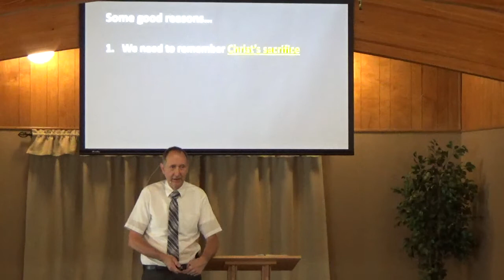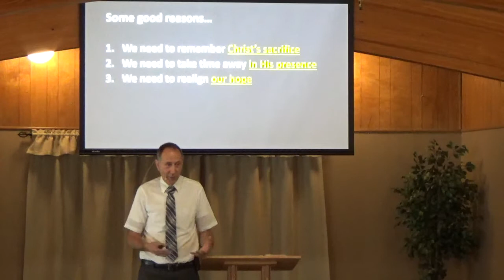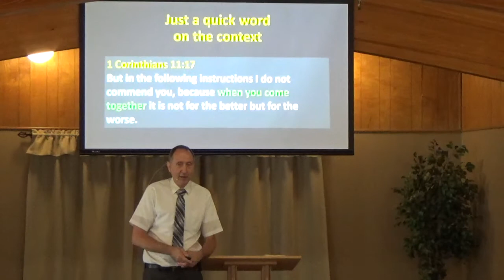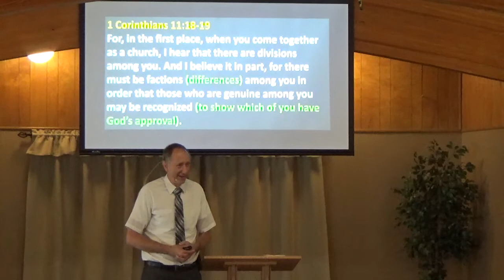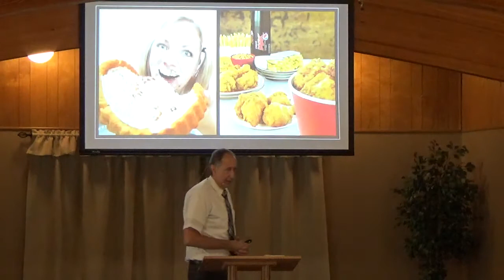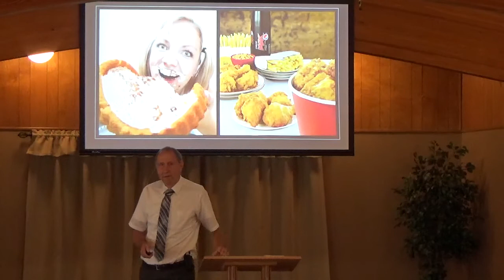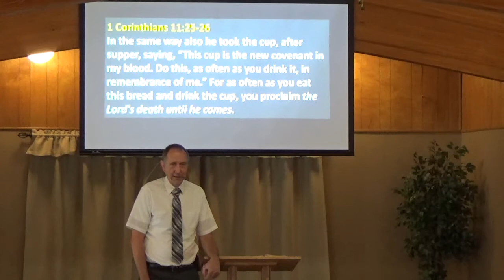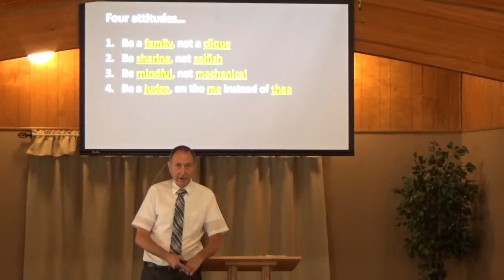Better Together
1 Corinthians 11:17-34